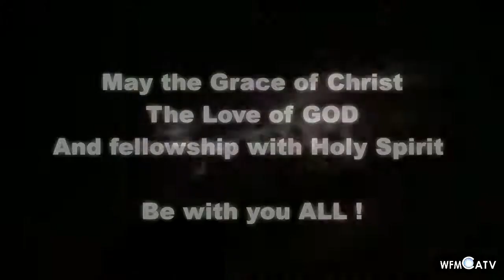Just a Cog in the Wheel ... Text to Speech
Three dreams that I had.